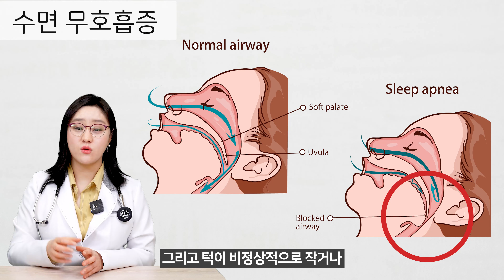따뜻한 계절이 되면 쏟아지는 졸음! 낮잠이 늘었다면 이 질환을 의심해보자!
봄철만 되면 쏟아지는 잠! 시도 때도 없이 찾아오는 졸음 때문에
단순히 춘곤증이나 식곤증을 생각하고 계시는 분들이 많으실텐데요.
사실 이 졸음이 찾아오는 다른 원인도 있다는 사실 알고 계신가요?
오늘은 낮잠과 관련된 다양한 질환들을 살펴보겠습니다.

00:00 하이라이트
01:03 기면증
02:05 춘곤증
03:06 수면무호흡증
04:42 하지불안증후군
05:56 우울증
07:07 정리